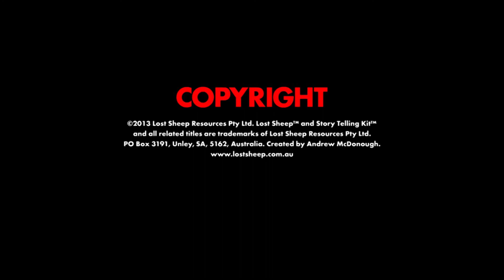Basil the Branch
The Sunday Club at Home videos have now stopped as we restart some of the children and youth activities in the church. We have created a video of the story that they use in KLASH so that this is available for those who can't make it.
This video is for the service on Sunday 20 September
We are grateful to Lost Sheep for permission to use this story.
For more like it, please visit lostsheep.com.au